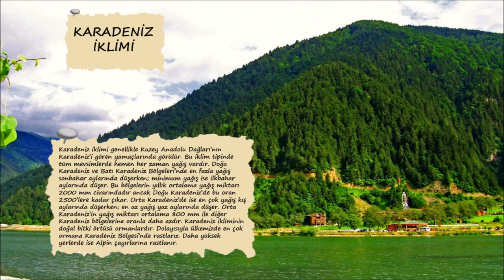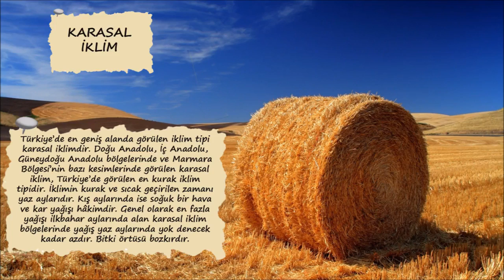Türkiye'de Görülen İklimler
6.Sınıf 3.Ünite#YunusBilgin